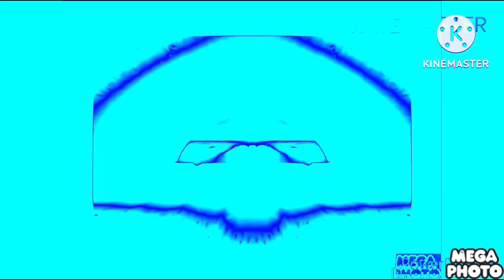TFLOB Opening Effects Effects Part 3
7. CoNfUsIoN
8. Chorded
9. Conga Busher (Kinemaster Version)